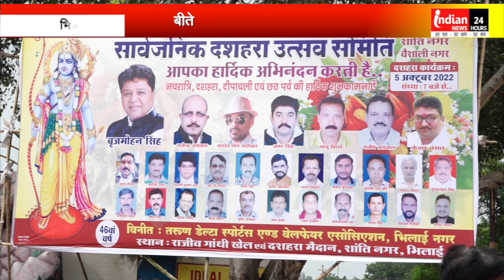Bhilai के Shanti Nagar दशहरा मैदान में ऐसे मनाया जाएगा इस साल दशहरा @IndianNewsMPCG 46 वा Dussehra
Indian News: सार्वजनिक दशहरा उत्सव समिति शांति नगर भिलाई